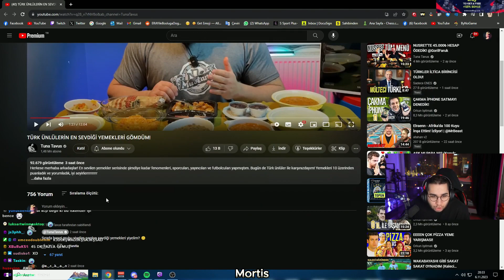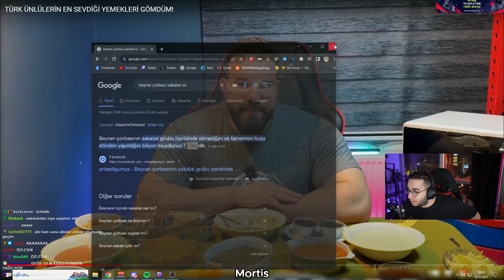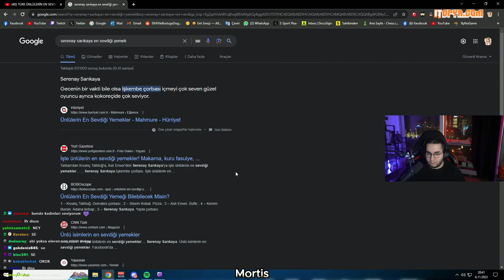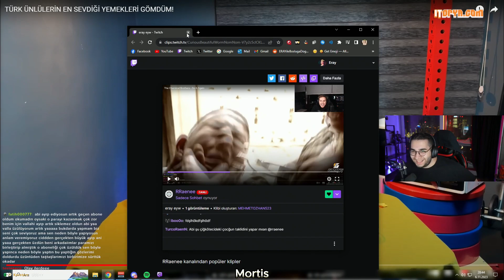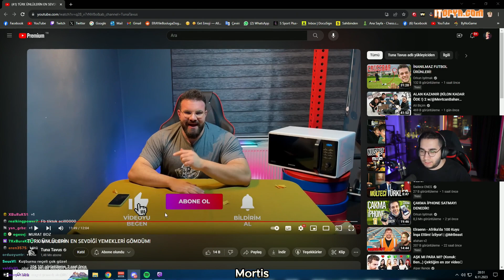Eray - "TÜRK ÜNLÜLERİN EN SEVDİĞİ YEMEKLERİ GÖMDÜM!" İzliyor